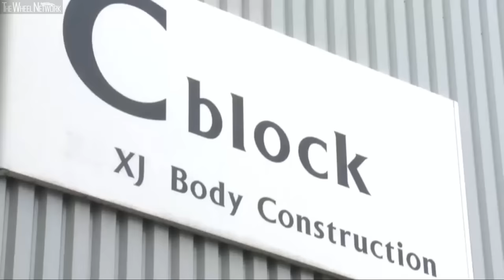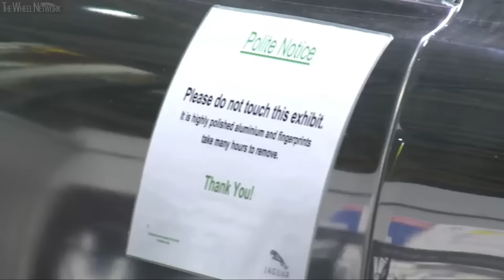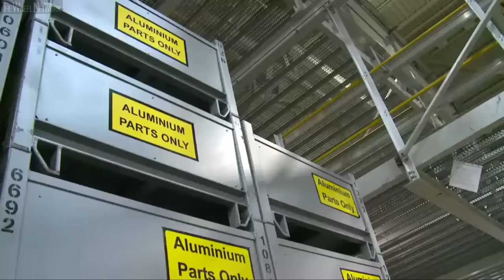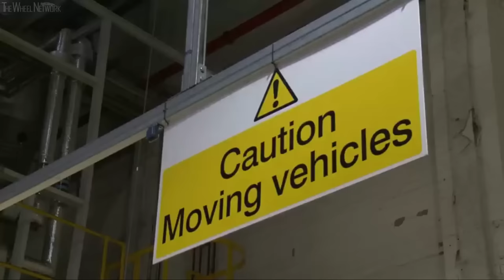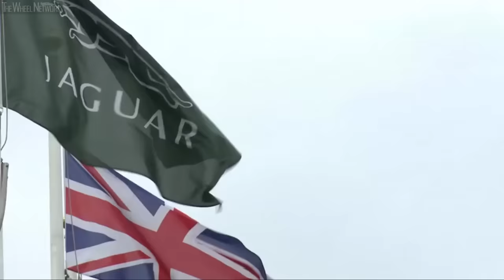Jaguar XJ Production in England (X351 Historic Footage – 2010-2019)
Manufacturing footage of forth-generation Jaguar XJ (X351), built between 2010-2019 at Jaguar's Castle Bromwich assembly plant in Birmingham, England.